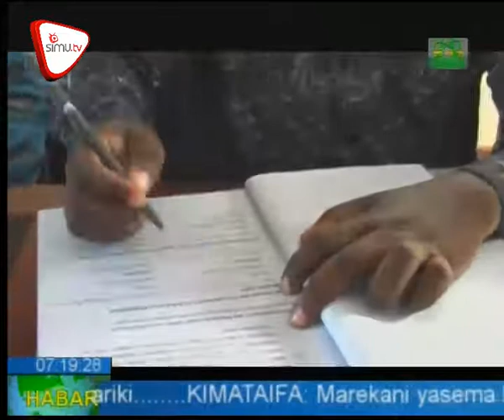Shughuli Za Maendeleo Zanzibar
Halmashauri ya wilaya ya Kusini Unguja na Morogoro vijijini zimekubaliana kushirikiana katika kuleta maendeleo kwa wananchi